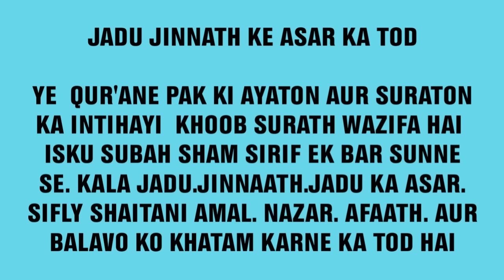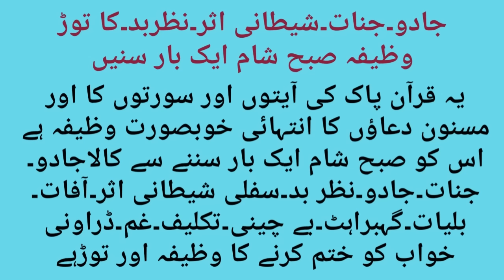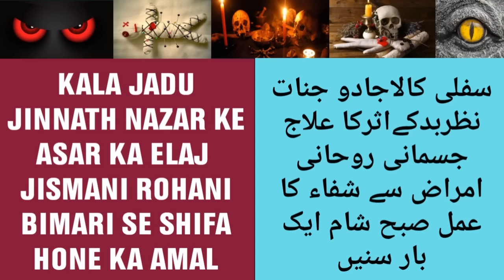JADU|JINNAT|NAZAR|SHAITANI ASAR KA TOD|JISMANI RUHANI BIMARI SE SHIFA|QURAN SE|SUBAH SHAM 1 BAR SUNE